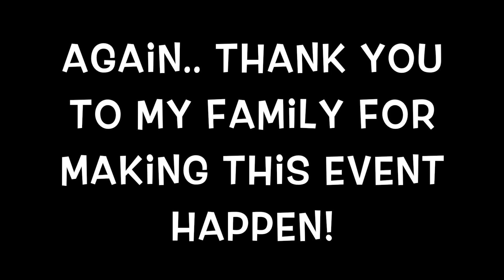Memories In The Making | Motivational Video | Seek & Succeed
No need to question yourself "When was the last time I was happy"? Or "Is God still there for me"? In this episode, we dive into how he HAS been there for you... and he's been giving you amazing memories every year!! (And for the years to come)